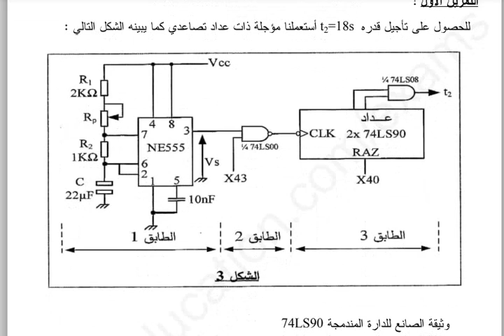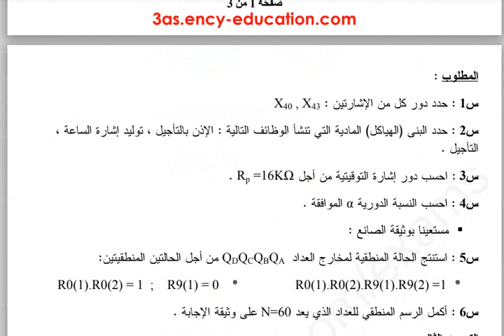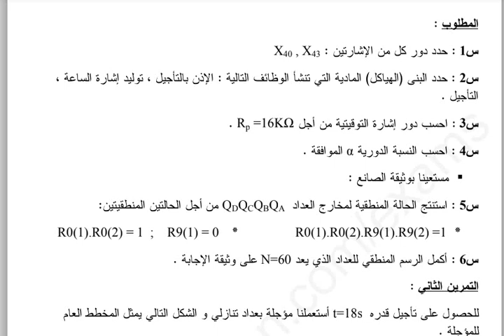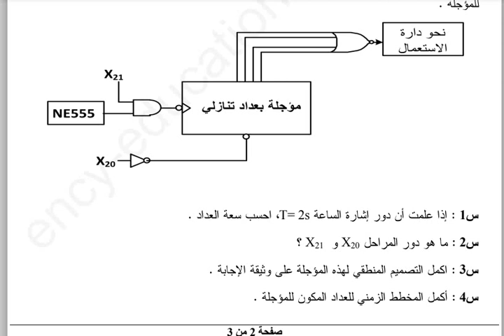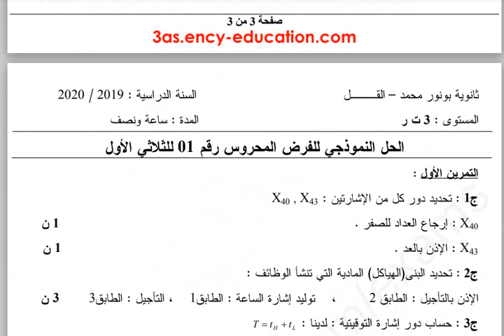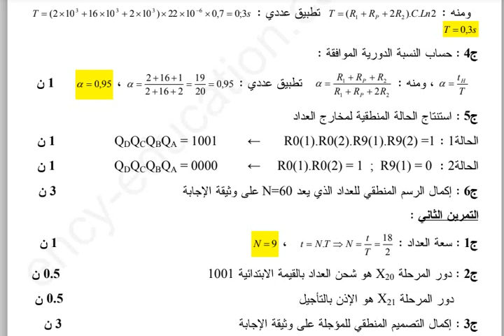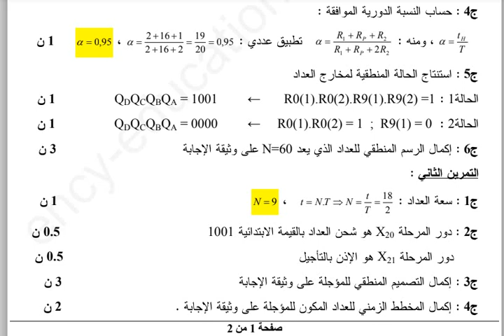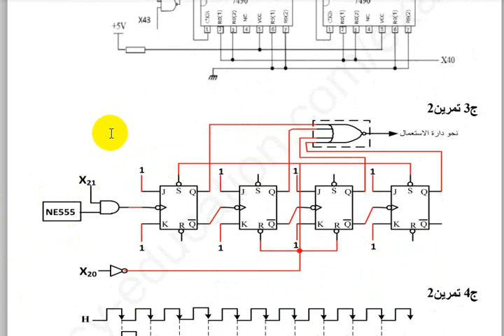فرض الفصل الاول في الهندسة الكهربائية للسنة الثالثة ثانوي مع التصحيح